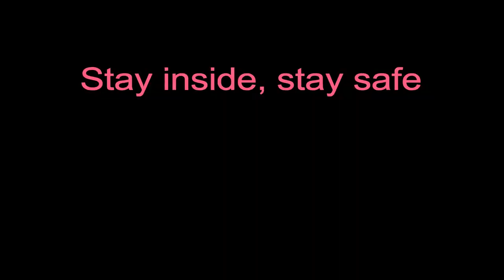Stay Safe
The fellas give you tips for how to stay safe and healthy during this scary time.